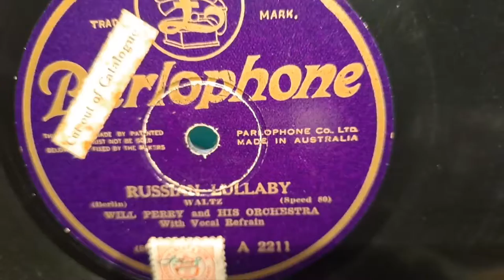Russian Lullaby. Will Perry & His Orchestra. Parlophone 78rpm Record from 1927. AWA Radiola B56Z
AWA Radiola B56Z, a 2 Valve (vacuum tubes) Portable record player, made between 1967 and 1970.